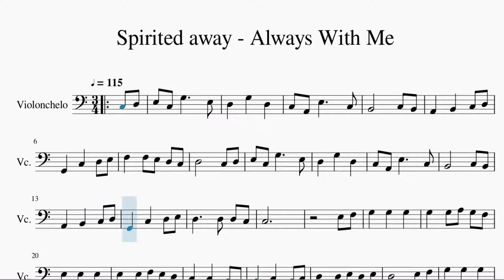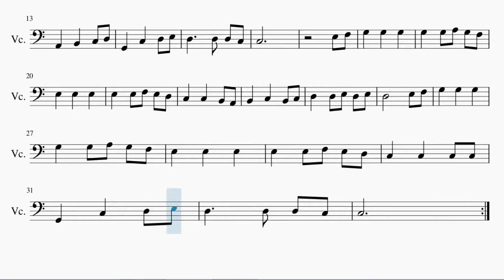Partitura Spirited away - Always With Me Violonchelo